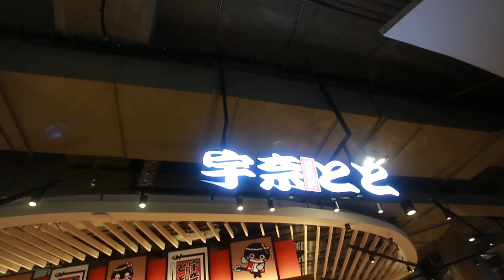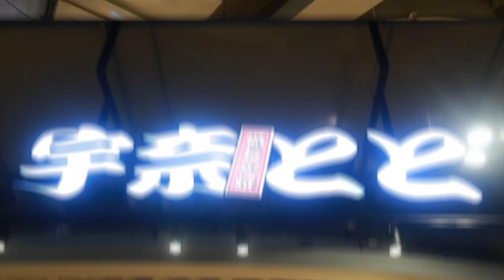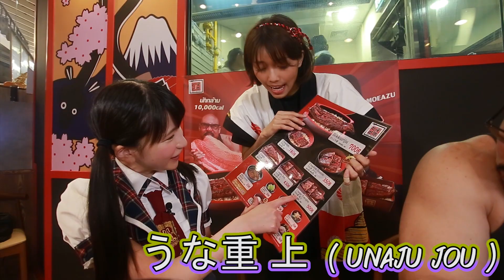กินแหลกพิชิตแชมป์!! ท้าแข่งกินกับโมเอะ ราชินีกินจุ 3สมัย ของประเทศญี่ปุ่น